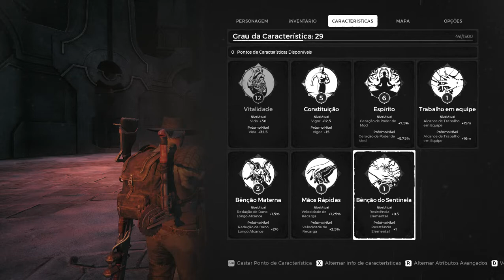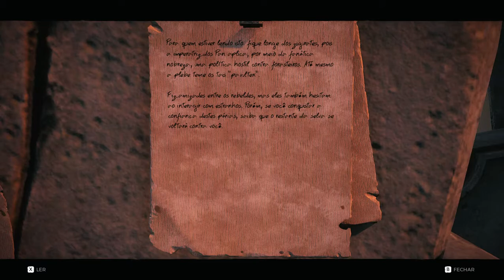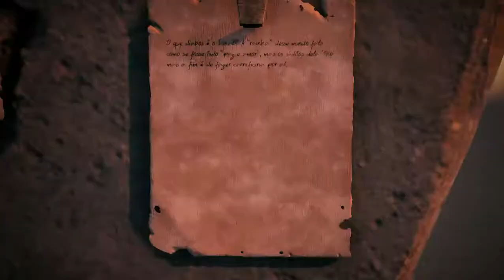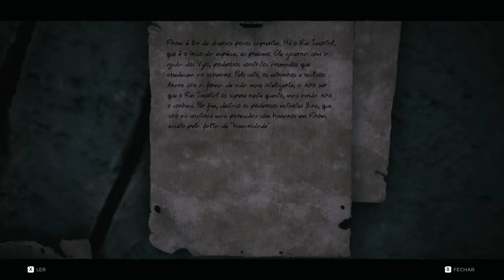REMNANT FROM THE ASHES - O Mundo Oriental - Parte 8 - Playthrough - PT-BR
O jogo está disponível gratuitamente na Epic Games até dia 20/08/2020, se curtir deixa o like no video, inscriçao no canal e corre la garantir o game que é muito dahora !!

**Faço lives na twitch de seg a sex as 18h até 0h**